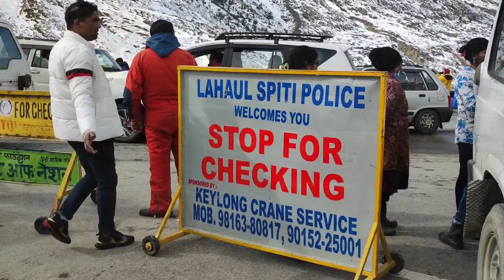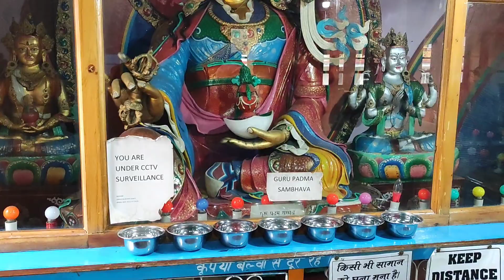लाहौल खोऱ्यात पसरली बर्फाची चादर | हिमाचलची १०२ वी वारी | Manali Highlights| Harsh Holidays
2008 पासून सहल संचालक (Tour Leader) म्हणून काम करत असताना हिमाचल हे आवडत्या सेक्टर पैकी एक होते. आज 13 वर्षांच्या या एकूण करिअरमध्ये हिमाचलला जायची ही 102 वी वेळ ...

Vlog By :- Harshad Pramod Chinchwalkar  (Bhatakanti Baba)